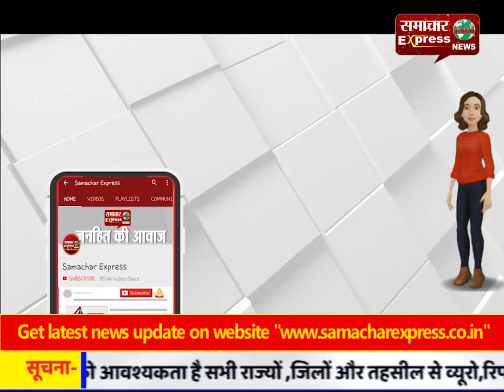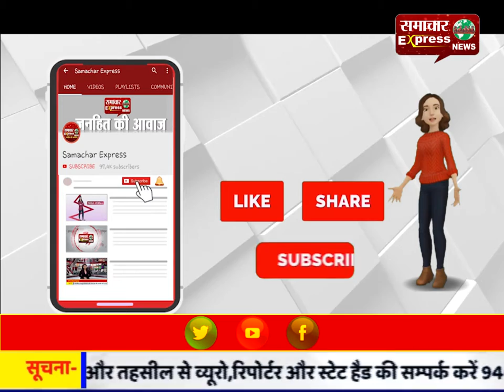जालोर में शिक्षक प्रशिक्षण में नागिन डांस..वीडियो वायरल ...